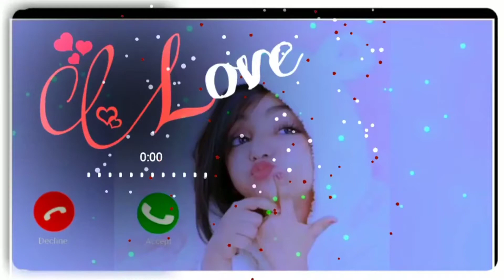Notification Ringtone | Best message tone | Sms tone | sms Ringtone 2020360p